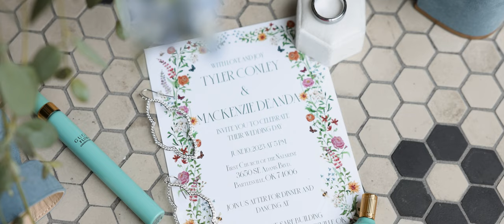Bartlesville OK Wedding// Tyler & Mackenzie +4K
Venue:
Johnstone-Sare building